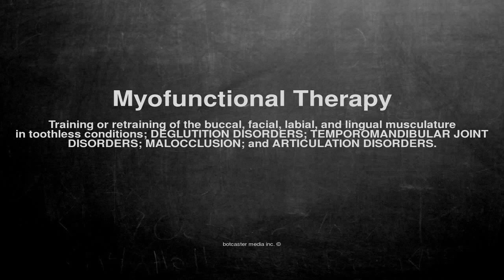Medical vocabulary: What does Myofunctional Therapy mean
What does Myofunctional Therapy mean in English?